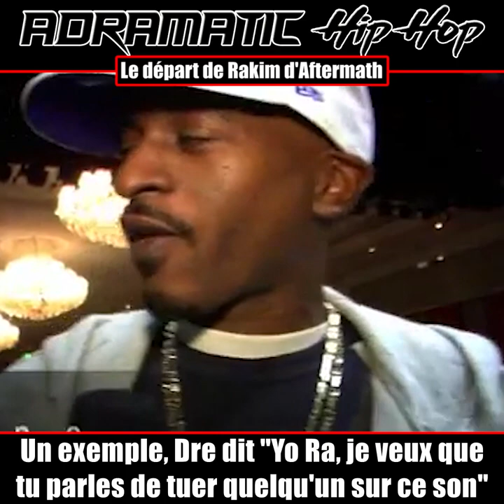L'échec de la signature de Rakim sur Aftermath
En 2000, Rakim signe sur le label de Dr Dre et doit y sortir son album "Oh My God". Mais à cause de plusieurs problèmes, les deux parties décident de se séparer. Dans cette vidéo, vous pourrez découvrir quels différends créatifs ont mené à cette séparation, en quoi cette mauvaise expérience a plombé la suite de la carrière de Rakim, et combien de beats Dre et sa team ont produit pour la légende newyorkaise.